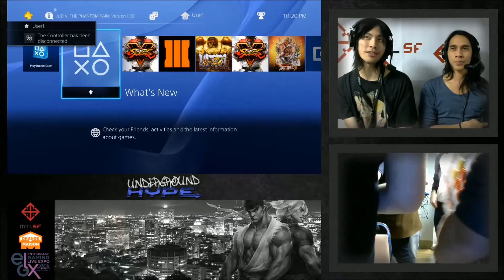MTLSF SFV - ChiRithy VS 12M OCV Chokehold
MTLSF'S UNDERGROUND HYPE XIII (EGLX Qualifier)
April 9th 2016
Winner's Bracket Round 5
ChiRithy (P1 - Chun-Li) VS 12M OCV Chokehold (P2 - R. Mika)
2/3 Set
Final score: ChiRithy (2) - 12M OCV Chokehold (1)
Commentators: Fan & Kiras